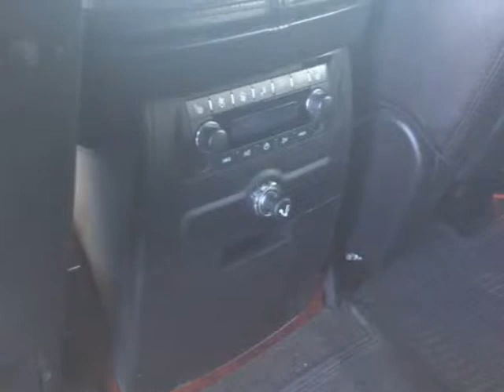2007 Cadillac Escalade ESV AWD 4dr (Port Alberni, British Columbia)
3704 3rd Ave
Port Alberni